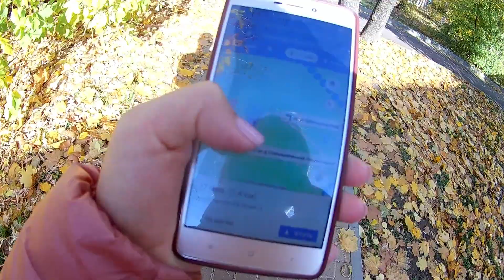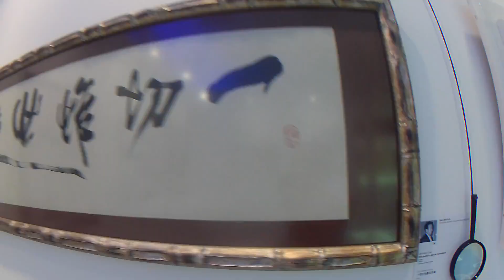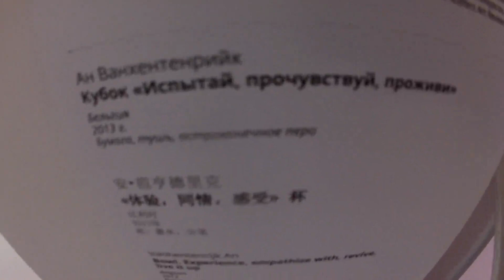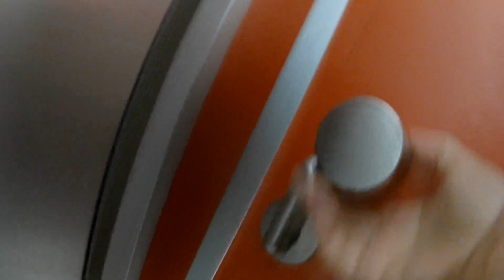VLOG : УЕХАЛА В МОСКВУ // Первая часть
Вторая часть влога выйдет через 2 дня
Пиши в комментариях что тебе понравилось с влога больше всего!